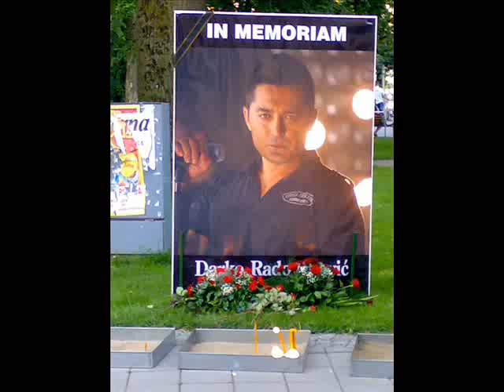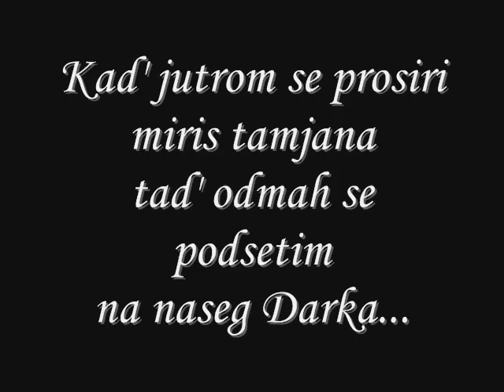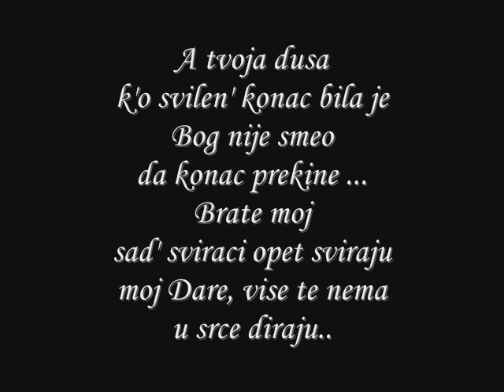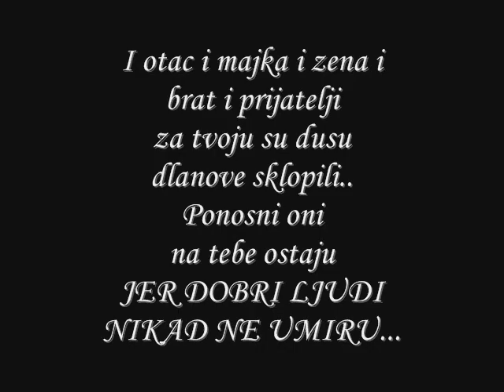Darko Radovanovic- AMANET -IN MEMORIAM 1975-2011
ZAUVEK U NASIM SRCIMA.
POCIVAJ U MIRU DARE I NEKA TE ANDJELI CUVAJU.